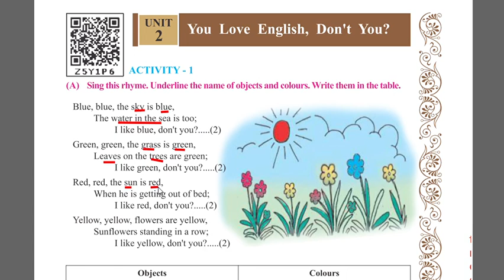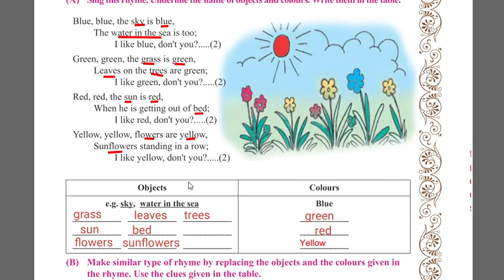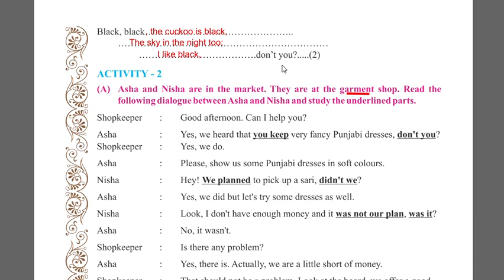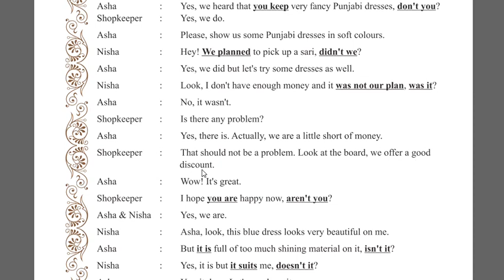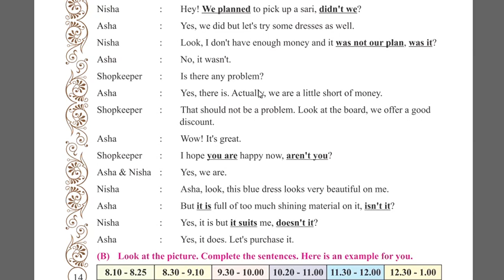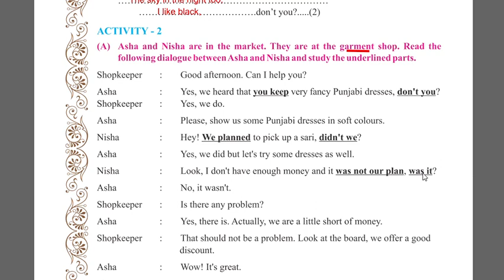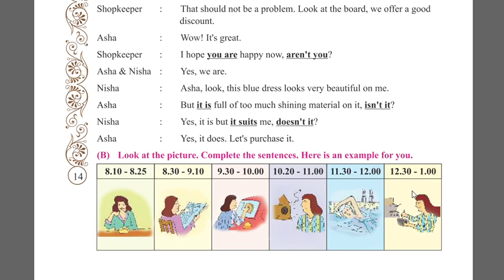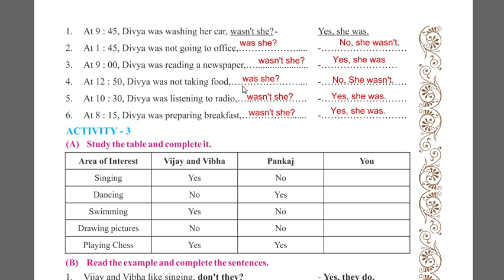Std-8 English sem-2 Unit-2 I love English, Don't you? Activity-1& 2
This video is about English sem-2 Std-8
Unit-2 I love English, Don't you?